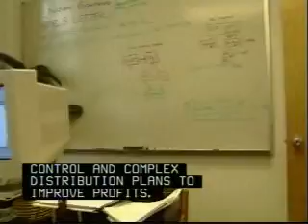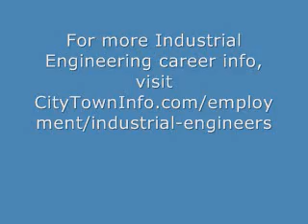Industrial Engineering Career Overview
Interested in becoming an Industrial Engineer?  Watch this video to learn what a career in Industrial Engineering is really like. Provides an overview of the day to day working life of Industrial Engineers.